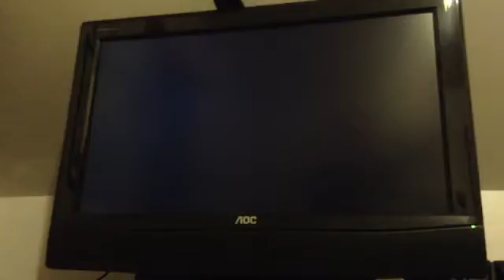Rayman 2 The Great Escape: Level 8 The Canopy Pt. 1 Facing A Spider